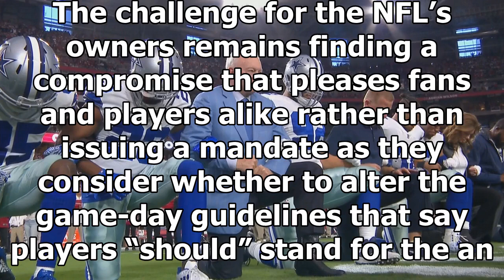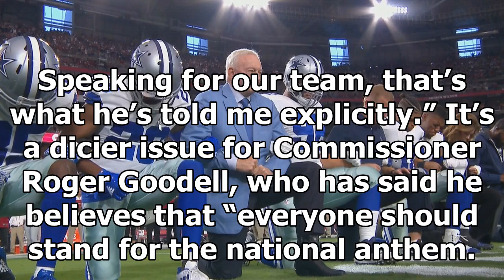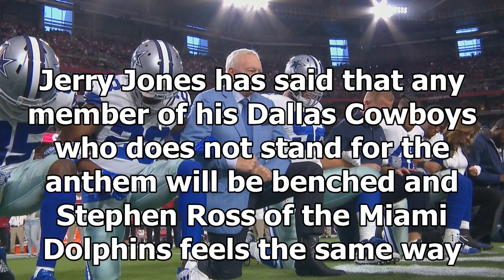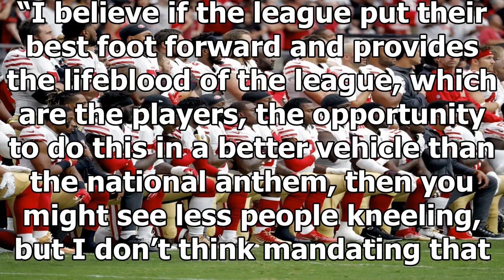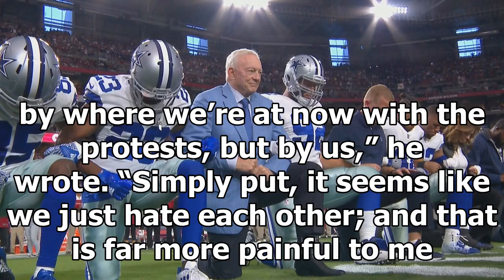As nfl owners wrestle with national anthem demonstrations, protests continue sunday By News Today